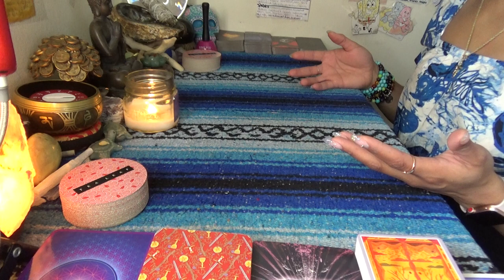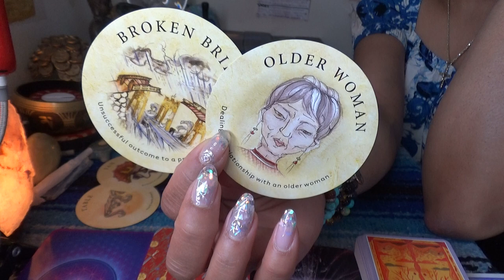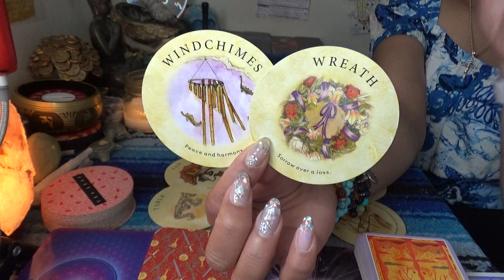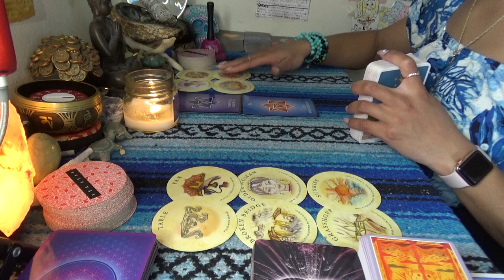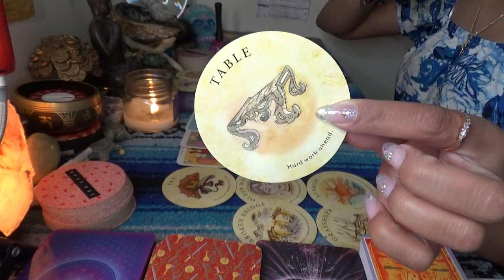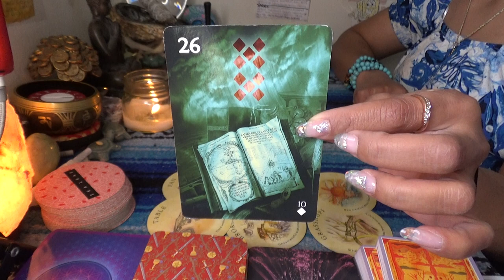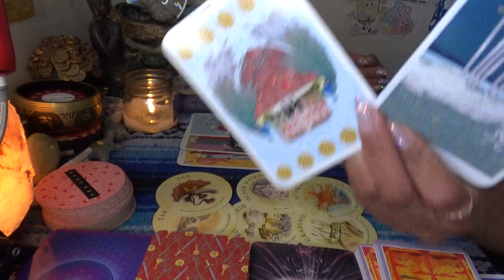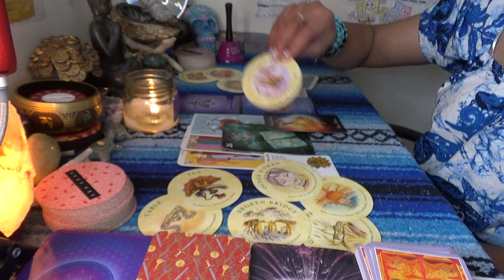♊️ GEMINI MARCH 2021 ♊️ GRANDMA MEDDELING ASS GOT TO GO//ALL THE WAY IN MY MONEY BAG $$$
SCORPION REDDZ TAROT PERSONAL READING PRICING LIST:
-5 Card 1 Oracle Quickie Read $25 15mins
-General Energy Reading $50 for 45min:
 -2 Question read is $75 1hr+